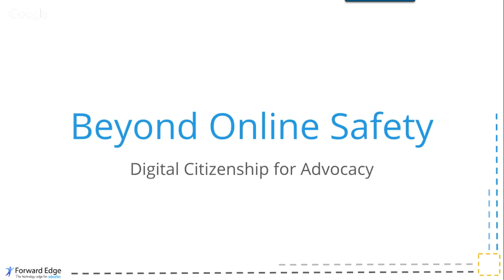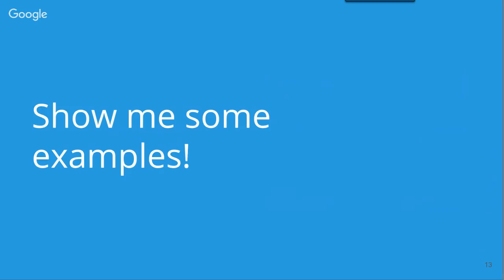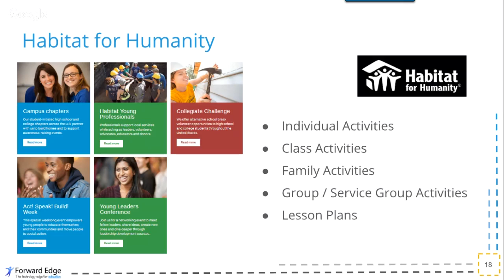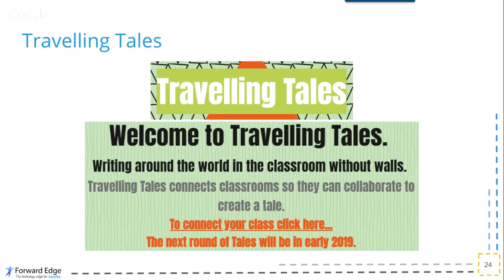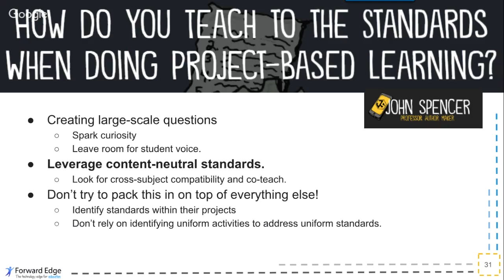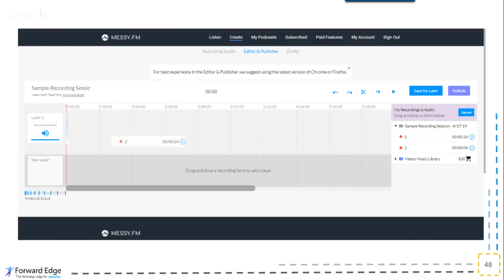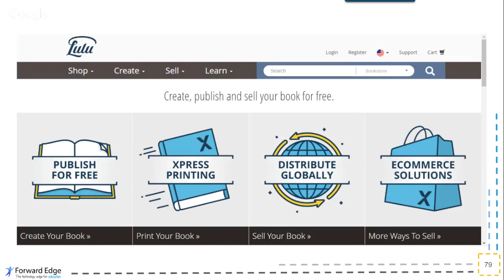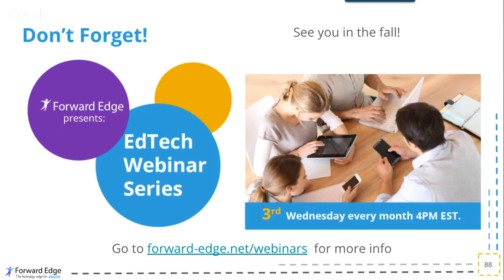Beyond Online Safety: Digital Citizenship for Advocacy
Part of "good citizenship" is using the resources and skills available to you to make a positive difference.  The same can be said of good digital citizenship! We know that technology is capable of enabling and amplifying student voice to reach a global audience. Why should that voice be restricted only to core academic content? Join us for a discussion of why promoting advocacy skills for each student is so important, and tools that safely yet effectively give students the opportunity to develop skills they need to make lasting change in our world.